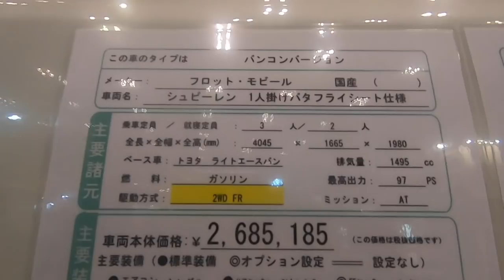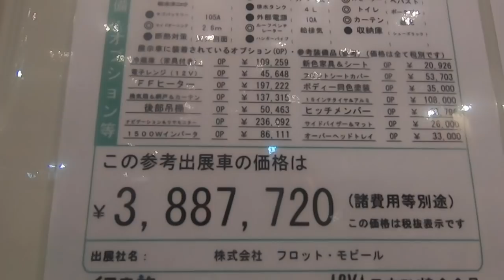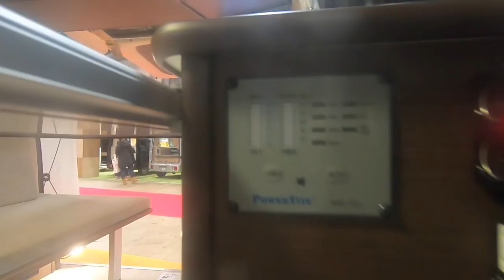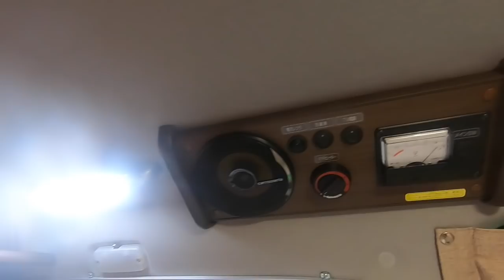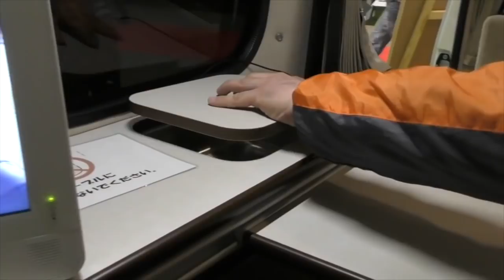フロットモビール高森代表ご出演！【Flott-mobil"シュピーレン1人掛けバタフライシート仕様"】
本日wonderwall号でご出発いただいたお客様が、
たまたま高校の後輩たちでした。
いくつになっても友達って素敵！
楽しんできてほしいです＼＼\\٩( 'ω' )و //／／

【フロットモビール　”シュピーレン1人掛けバタフライシート仕様”】
本当にワンタッチでベッド展開できる嬉しい作りです。

フロットモビールさんのHPはこちらから

本日のブログ
キャンピングカーのバッテリーチェッカーの見方！

wonderwallのHPはこちらから